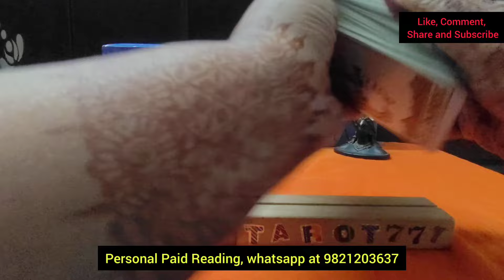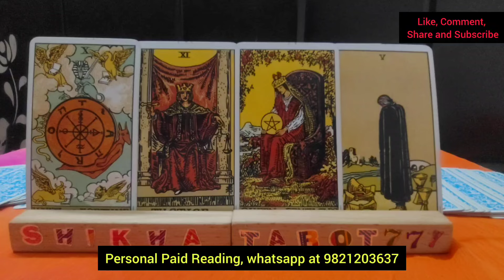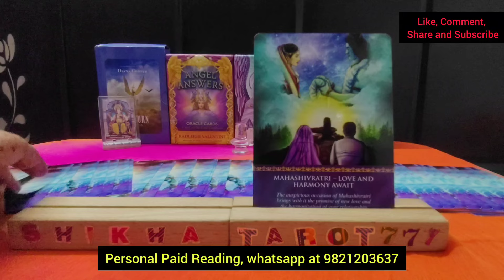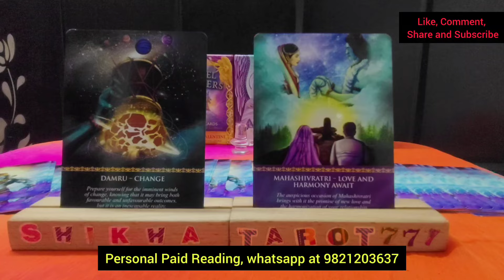Virgo ♍ कन्या "Kya Apke Person Reunion Chahte Hai" Love Tarot Reading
Weekly Love Reading

♥️ Current Feelings Towards You/Next Action+Msg/Hindi Tarot Reading/Tarot Card Reading/Tarot Reading Tarot card reading in hindi Tarot card reading Hindi Hindi tarot card reading Agar aapke sath ye reading resonate krti hai to PLZZ like share and subscribe my channel 🙏 Thanks for watching tarot card reading for virgo today
virgo tarot reading today
virgo tarot card reading for today
tarot card reading virgo today
virgo tarot reading today new
tarot card reading virgo love
virgo horoscope for today
virgo latest love tarot reading
virgo money tarot card reading
virgo rashi tarot card reading
virgo career tarot card reading
astrology reading for virgo
virgo and virgo tarot reading
virgo woman love tarot reading
virgo no contact tarot reading
virgo twin flame reading today
tarot card reading in hindi virgo
virgo weekly love tarot reading
tarot card reading latest today
virgo financial tarot reading
virgo accurate tarot reading
virgo birthday horoscope today
virgo general tarot reading
virgo woman horoscope today
virgo monthly tarot reading
horoscope of virgo this month
virgo partner current feelings
virgo relationship horoscope
latest tarot card reading for virgo
virgo love reading today in hindi
virgo career horoscope this week
weekly reading
Shikhatarot777